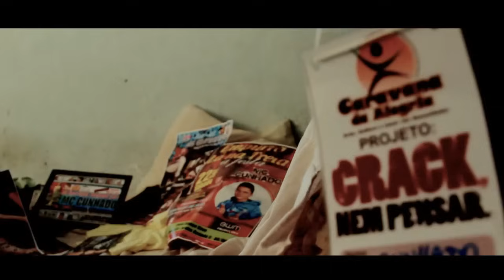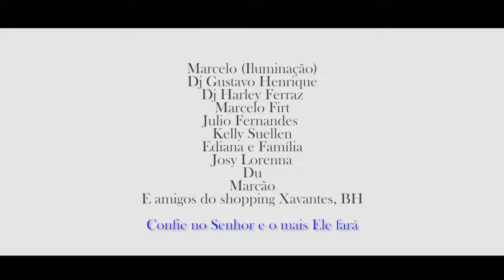MC Cunhado - Minha historia - ( CLIPE OFICIAL) P.drão & Tom Produções.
Siga No twitter @pdraovideoclipe
acesse nosso canal
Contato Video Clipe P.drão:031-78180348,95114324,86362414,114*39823